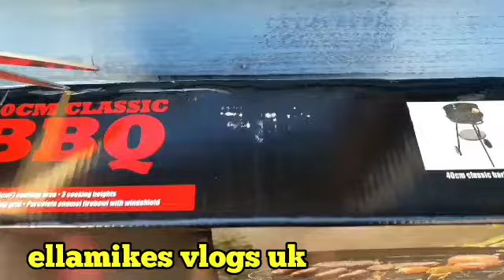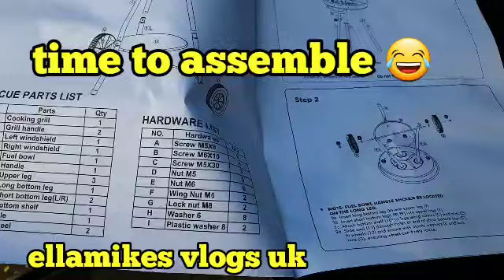Unboxing charcoal bbq grill | best budget ever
spring time, time  to have some barbeque  in the beach or in the park , i bought a tiny handy barbecue  charcoal grill good price as well it cost me only 25£ it was great and  very light to carry ,ready and exited so we can bring outdoor and have some fun with friends and my children
craving barbeque like , shrimp,  vegetables, burgers  etc , thanks very much for untiring support my channel.. if you are new in my channel please likes  share and subscribe,  and click  the button bell  so you can get notified every time i post thanks  very much